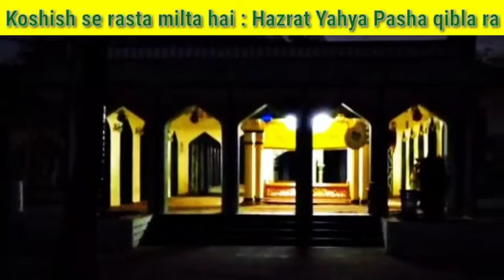Koshish se rasta milta hai || Hazrat Yahya Pasha qibla ra